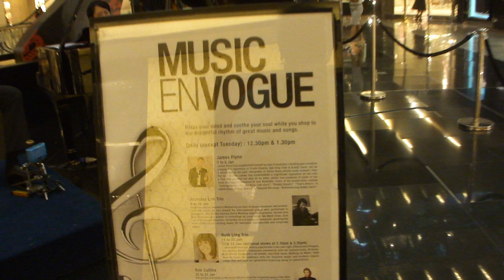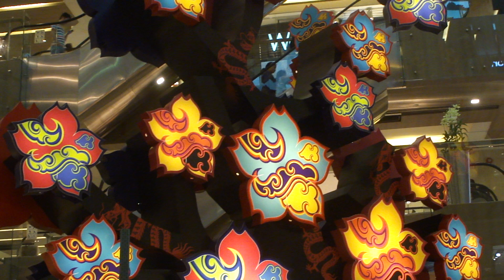新年歌 CNY Music 春風吻上我的瞼 by Nicholas Lim Trio @ Paragon Music En Vogue 12 Jan 12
Nick Lim (piano), Bobby Singh (percussions) and Razip (electric upright bass) performing an instrumental Chinese New Year song "春風吻上我的瞼" 新年歌 at Paragon Shopping Centre, Level 1, Orchard Road on the afternoon of 12th Jan 2012.

春風吻上我的瞼 is literally translated as "The Spring Breeze Kisses My Face"

About Nick Lim
Pianist Nick Lim was one of the original members of the now-defunct ChromaZone. The group played a variety of genres but is based in mainstream jazz and classic R&B. He is a composer. arranger. pianist. He is a graduate of the renowned Grove School of Music in Los Angeles and was the pianist of ChromaZone and a member of the resident band of Harry's Bar @ Boat Quay way back in 1992.